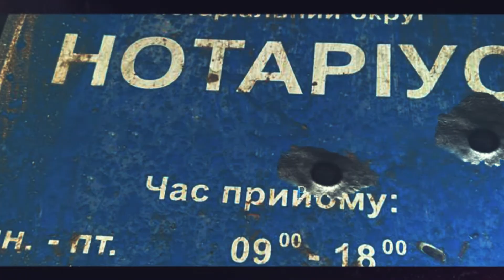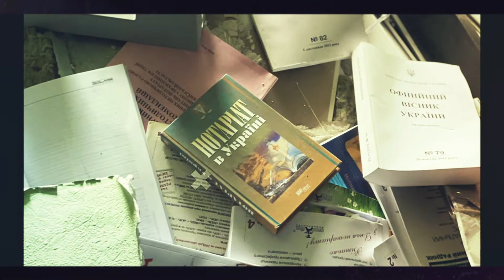Video presentation of the Charity Foundation of the Ukrainian Chamber of Notaries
The Ukrainian Chamber of Notaries has set up a charity Foundation “Saving Notaries and their Families”. The Foundation is intended to provide direct assistance to Ukrainian notaries and their families affected by the dramatic consequences of the ongoing conflict.